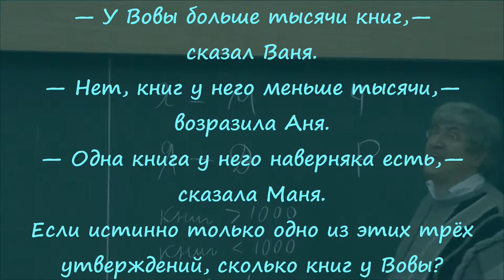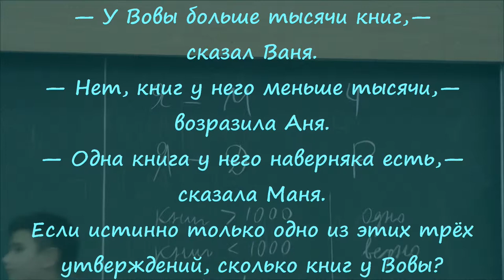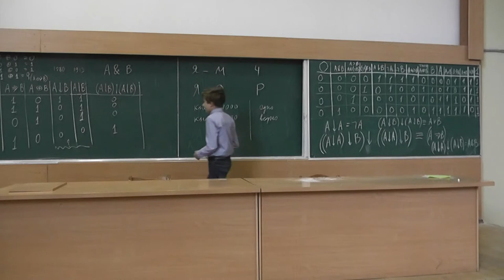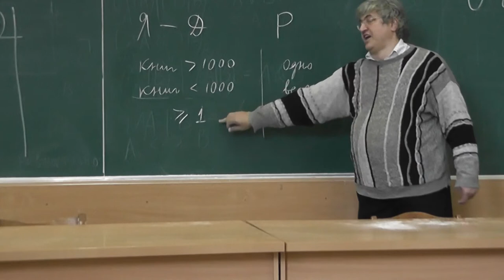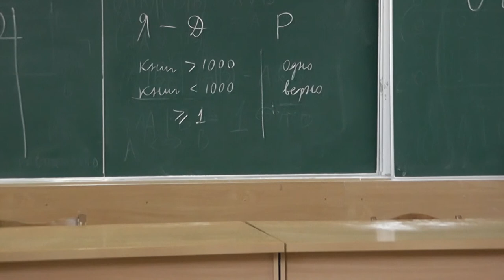7 У Вовы больше 1000 книг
Задача номер 190 "Тысячи и одной задачи по математике" А.В. Спивака.